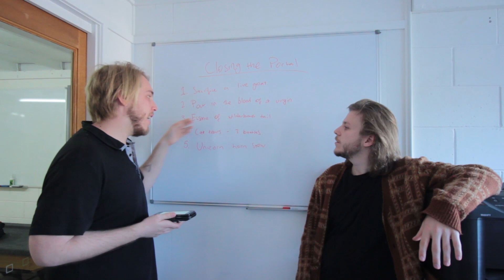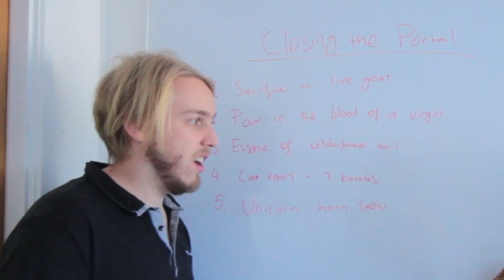WE FOUND A PORTAL TO HELL!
Dave-o and Steve-o stumble across a suspicious portal.